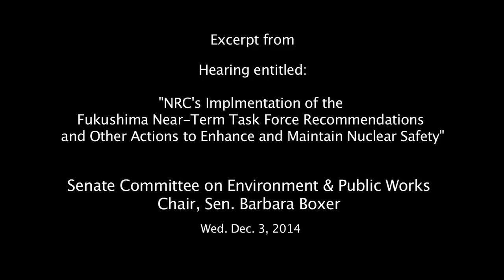ASSESSING DIABLO'S RISKS - Hirsch & Blakeslee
In Wed. Dec. 3, 2014 testimony before Senator Barbara Boxer's Committee on Environment & Public Works, Daniel Hirsch, Nuclear Policy Analyst, UC Santa Cruz and Dr. Sam Blakeslee, Geophysicist, Former. Rep. CA State Senator reveal PG&E's history of incompetence, fact-fudging and safety violations, the NRC's history of lax regulation and new seismic risk discoveries and call for a full adjudacatory re-licensing hearing for the Diablo Canyon nuclear plant in San Luis Obispo, California.